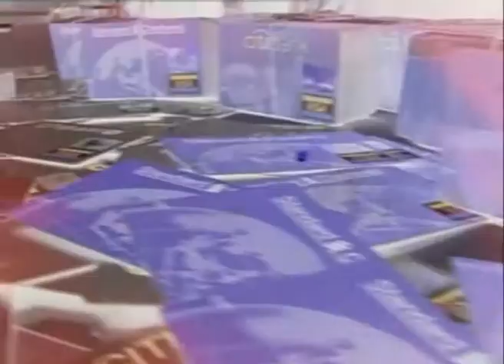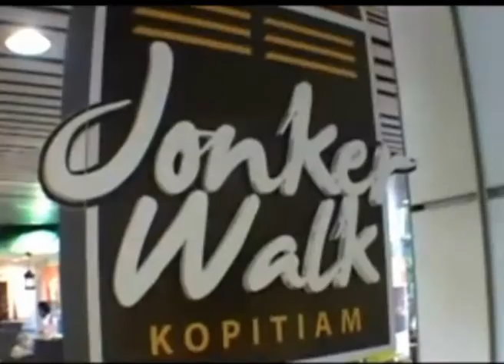MKL-Crimedesk-Remaja 13 Tahun Maut tertimbus Tanah Runtuh Akibat abnjir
Remaja 13 Tahun Maut tertimbus Tanah Runtuh Akibat abnjir